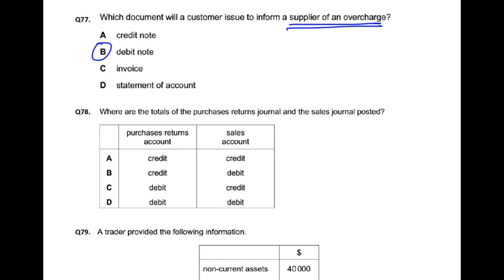Double Entry - MCQ - Q78